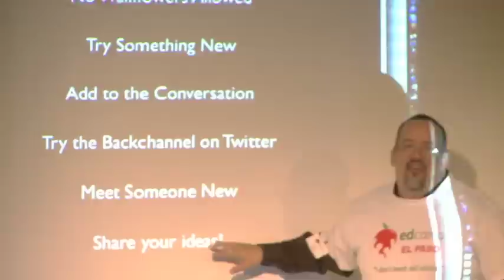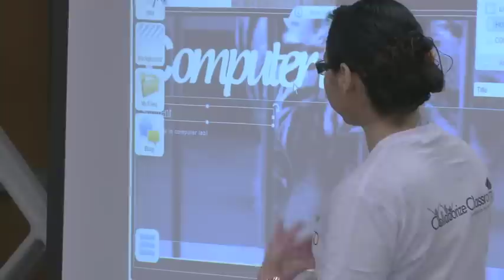ED Camp El Paso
What is an Ed Camp? Here is a short video the Ed Camp El Paso folks created to encourage you to make your own EdCamp!